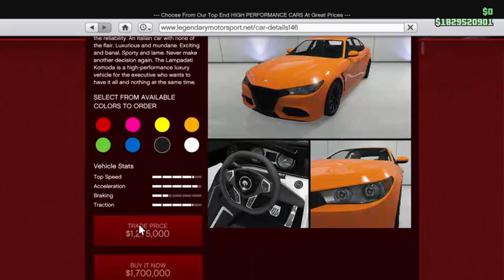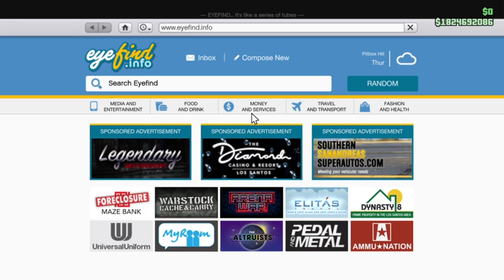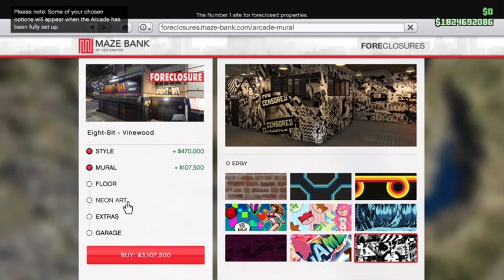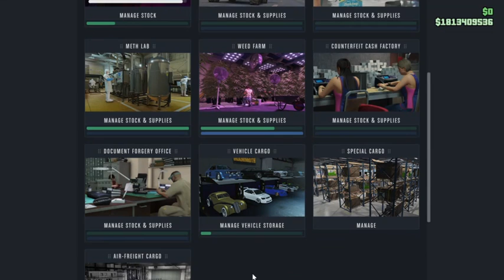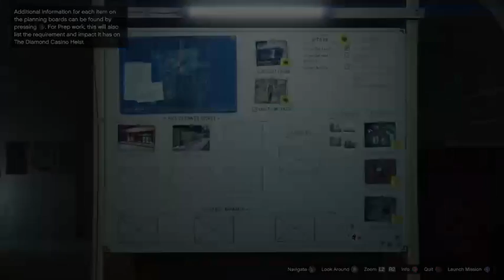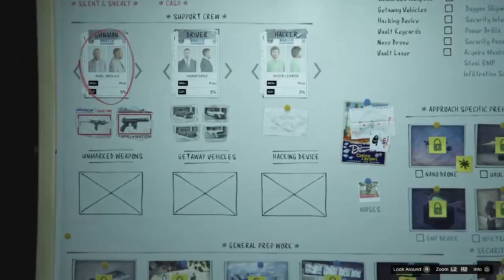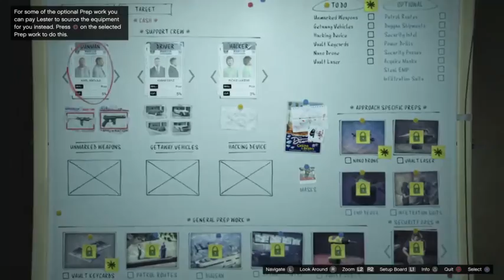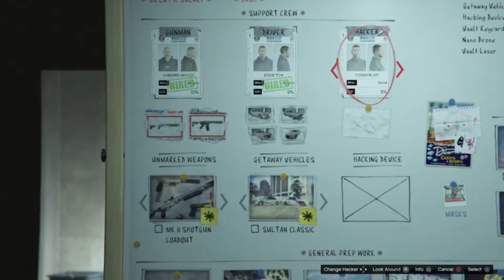Gta 5 new update #1 nl/eng whit tjoebster gaming